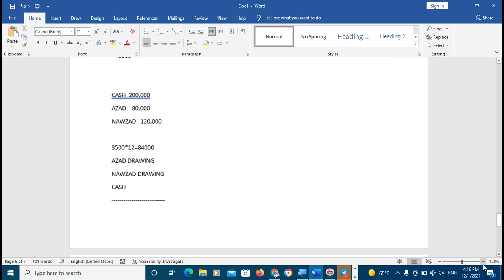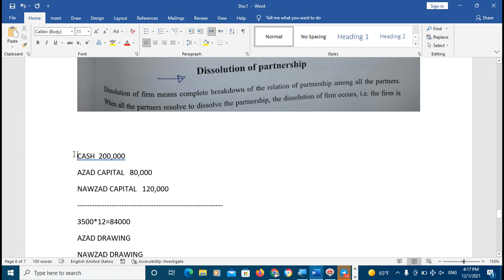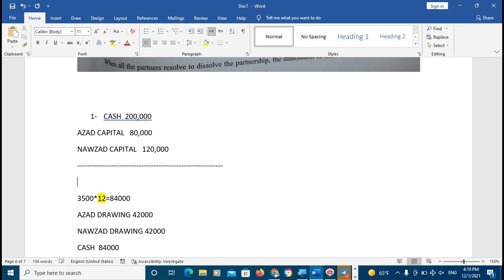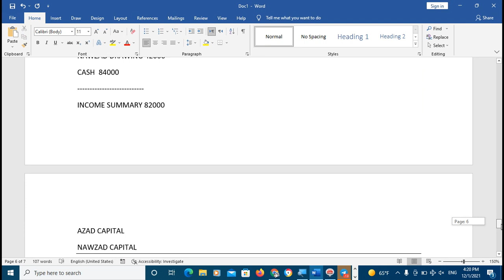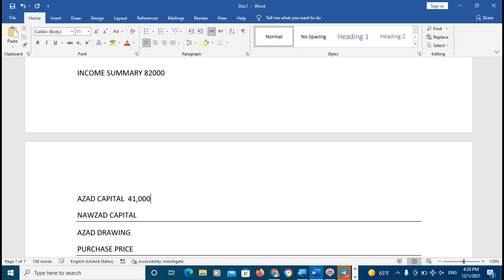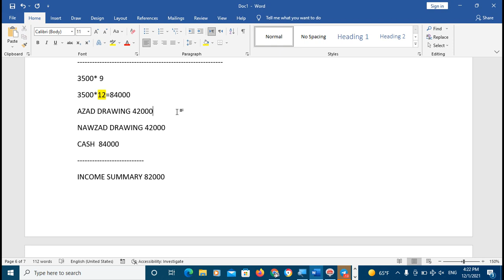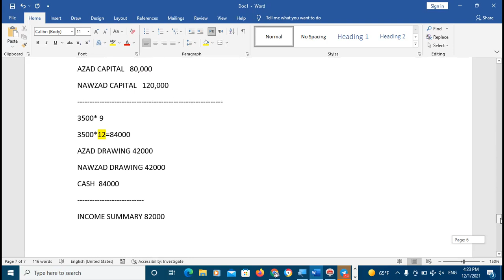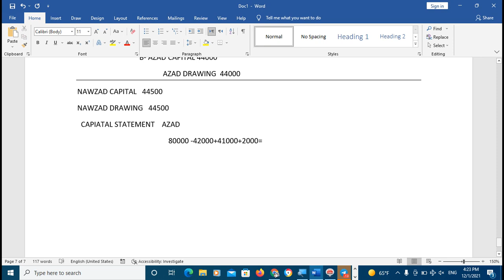DRWANING 5 PARTNER SHEP 2022